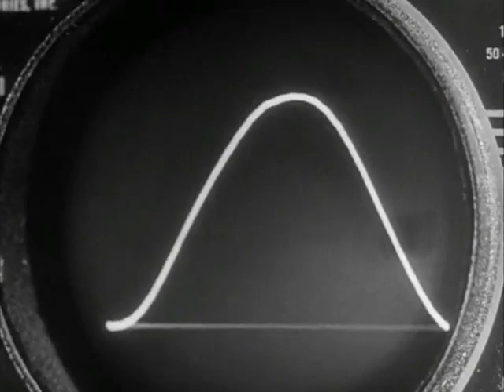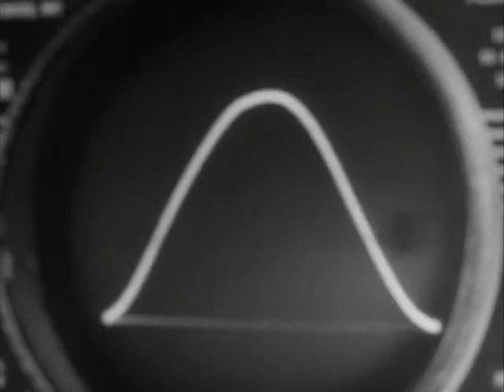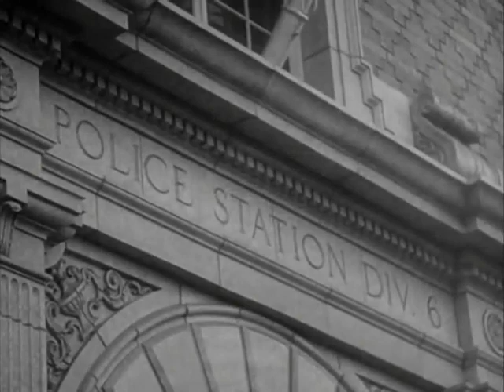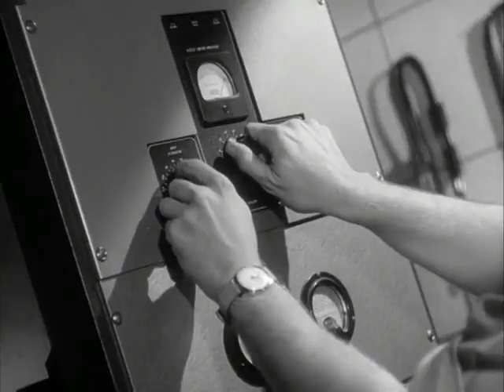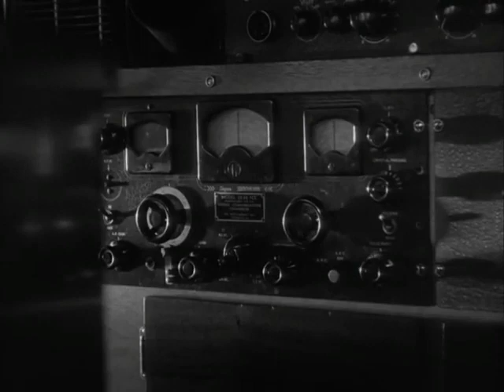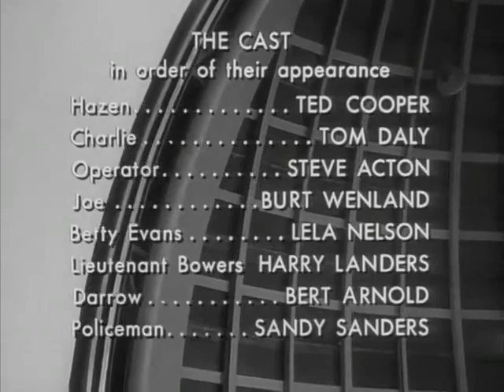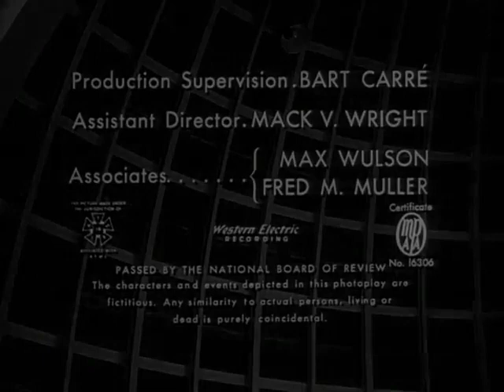Phantom From Space (1953) Public Domain Data and Reference Links for Verification in the Description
Phantom From Space (1953) Public Domain Film Data with Reference Links for Verification.

Source Print: Internet Archives

movies
PHANTOM FROM SPACE video quality upgrade
by W Lee Wilder
Topics Science fiction, sci-fi, UFO, space aliens, diving helmets, invisibility, Ted Cooper, Harry Landers, Rudolph Anders, Noreen Nash
Publisher Planet Filmplays, Inc
Produced & directed by W Lee Wilder
Released in 1953.
Complete print.
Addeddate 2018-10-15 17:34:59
Color B&W
Identifier PHANTOMFROMSPACEVideoQualityUpgrade
Scanner Internet Archive HTML5 Uploader 1.6.3
Sound sound

Definition of Public Domain Mark 1.0:

No Copyright
 This work has been identified as being free of known restrictions under copyright law, including all related and neighboring rights. You can copy, modify, distribute and perform the work, even for commercial purposes, all without asking permission.

When using or citing the work, you should not imply endorsement by the author or the person who identified the work.

Under the Library of Congress Office of Copyright and Creative Commons.org, Phantom From Space (1953) is classified as Public Domain Mark 1.0 and under this designation   Phantom From Space (1953) is legally in the public domain, however it’s inclusion to be freely viewed @GenreOnlinenet channel on YouTube does not imply an endorsement by Producer and Director W. Lee Wilder, Publisher and Production Company Publisher Planet Filmplays, Inc, Distributors United Artists and RKO Radio Pictures and or any of the filmmakers involved with the production of Phantom From Space (1953).